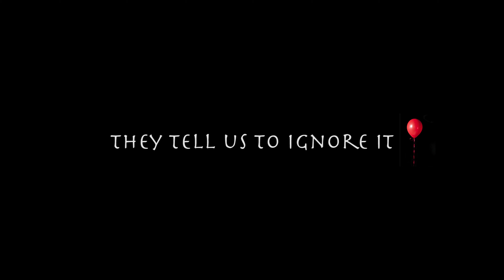THE VACUUM MONSTER - Official Trailer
I filmed what happens when my babies hear/look at the vacuum and made it into a horror trailer.